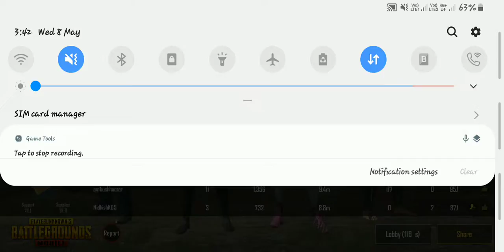LAGG DOES NOT STOP THE LORD OMEGA || ARCADE MODE || WINNER WINNER CHICKEN DINNER